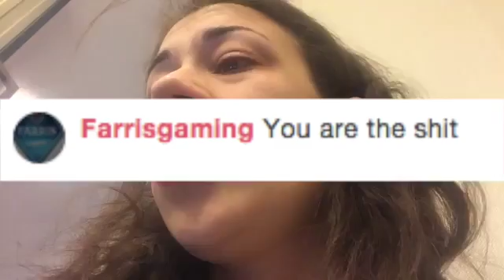Miranda Sings Hates Reading Comments 2